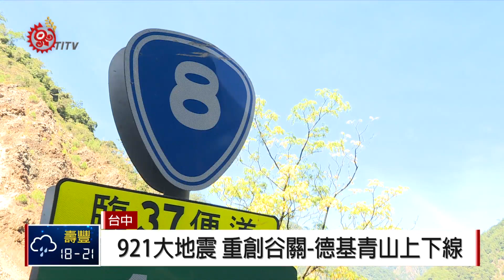中斷19年 中橫便道將開放中巴通到梨山 2018-11-01 IPCF-TITV 原文會 原視新聞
九二一大地震後，台八線谷關到德基段嚴重毀損，2011年，臨37便道開放梨山、谷關民眾通行，2018年，交通部再同意開放中型巴士通行，目前已進入行政院核准程序中。這條耗時3年多，耗資9.2億整修的中橫便道，未來將繼續扮演交通與觀光的重要任務，開闢與維護中橫的艱辛，也再度被關注。

為了讓中橫青山下線─臨37便道能順利通行中型巴士，易落石的邊坡路段，正在進行安全強化工程。而在減少落石風險方面，工務段進行了至少刷坡、固結、防落石網、防落石柵四層的防護。

為了讓中巴通行中橫臨37便道，公路總局以3年9.2億元經費，針對22處易發生土石流或地質複雜處，興建明隧道及鋼橋，無法全面解決的易崩塌區，進行落石感測監控，也透過前瞻計劃經費一千多萬，全線設置4座不斷電的柴油發電基地台，解決青山到德基段，沒有通訊及電力設備的問題，搭乘中巴的遊客，每人意外險提高到300萬，採取前中後三台引導車押車，確保行車安全。

梨山遊客表示，中橫通中巴後，旅行時間大幅縮短，會考慮乘坐，但也有人反應，如果相關大眾運輸沒有銜接，會影響乘坐意願。

中橫開發可回溯到1914年，日治時期開鑿的理蕃道路。

1956年7月，東西橫貫公路動工，1960年5月9日通車,期間動員上萬名榮民投入道路開闢，工程艱鉅，總計殉難人數212人。

開通之後，梨山成為重要的交通樞紐，但在1999年，九二一地震後，谷關到德基水庫的青山上下線，邊坡崩塌里程達80%以上。

青山下線─臨37便道，從2011年開始成為當地居民往來的重要道路，2018年，中央與地方政府達成共識，規劃固定班次的中型巴士行駛，梨山居民形容，這象徵著中斷19年的中橫大眾運輸，又重新上路。